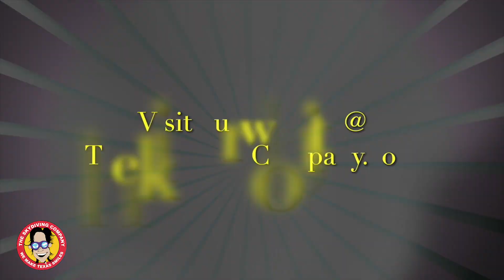Tandem Skydiving Miguel From Humble,Texas